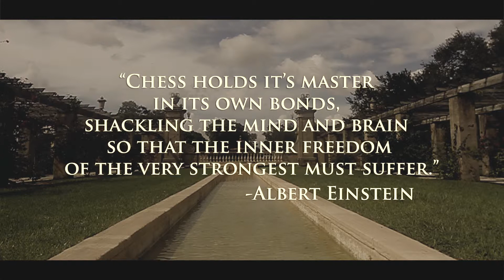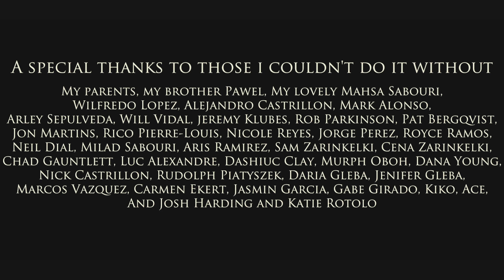Rafal Hanusowski's "Shāh Māt" - Short Film (2013)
The game of chess is the true test of endurance, genius and superiority. For Kendrick it has become an ill obsession and ultimate escape. But undoubtedly, in the battle of kings, one fails to realize that the greatest enemy is your own inner perception. In order to revive the passion, one must embrace and fight the greatest battle known to man, but at what cost?

Josh Harding as Kendrick M. Reese
Katie Rotolo as Caretaker

Director/D.P/Editor/Producer: Rafal Hanusowski
Executive Producer: Mark Alonso
Screenplay: Rafal Hanusowski & Nick Castrillon
Musical Score: Will Vidal
Audio Mastering: Chad Gauntlett

Thank you to the City of Coral Gables, Florida